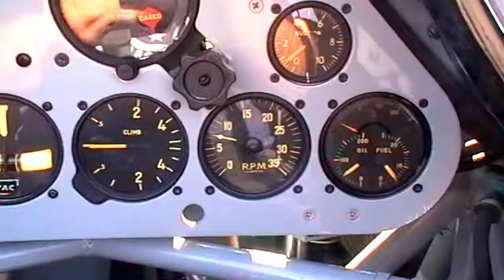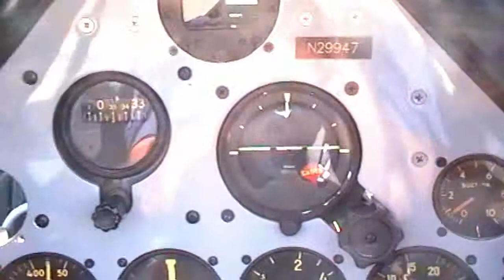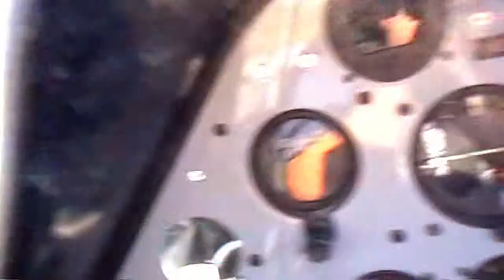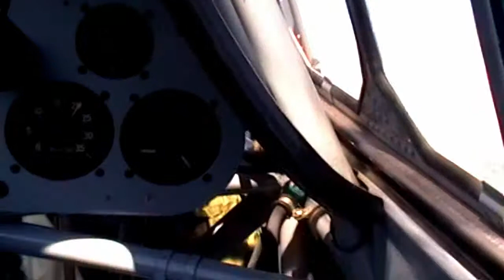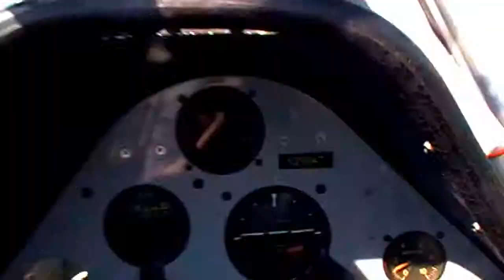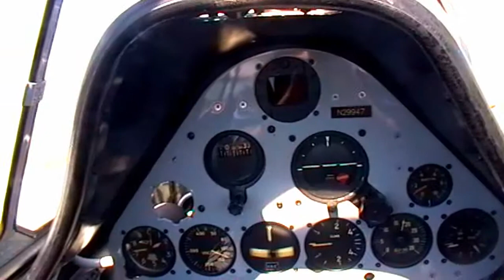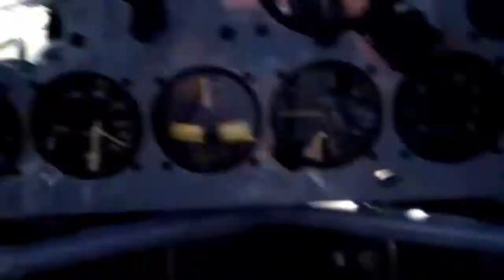Wings Over Little Elm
This is just a tourist video of my flight on a T-6 Texan trainer. It was a 40th birthday gift from my father. This aircraft has a 600 horsepower Pratt & Whitney engine and has a top speed of 208 mph.